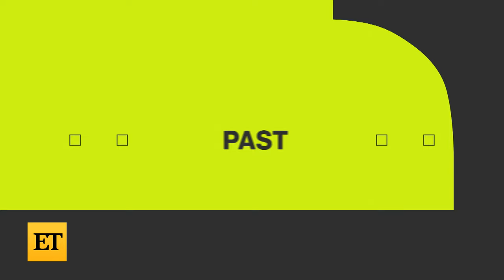Why Lindsie Chrisley BLOCKED Sister Savannah on Social Media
Lindsie Chrisley reveals on her 'Coffee Convos' podcast why she blocked sister Savannah on social media. The 34-year-old also responds to her younger sister's recent interview on 'The Viall Files,' calling out both Savannah and host Nick Viall for their comments about drama within the Chrisley family.